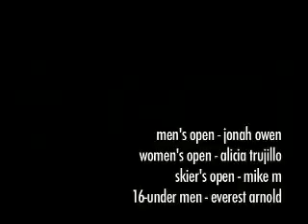dragon3ringtw_dl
caption